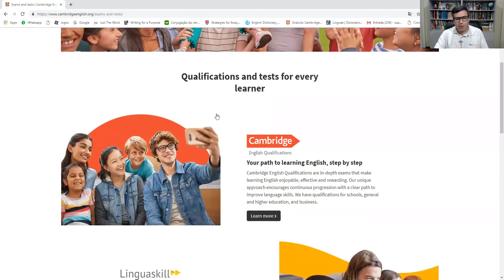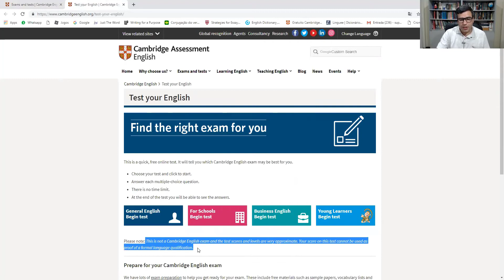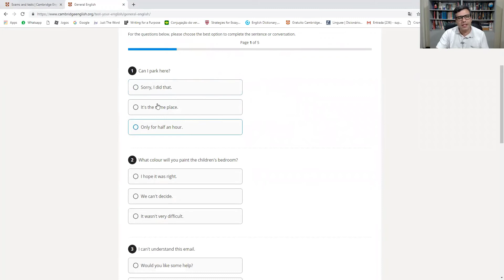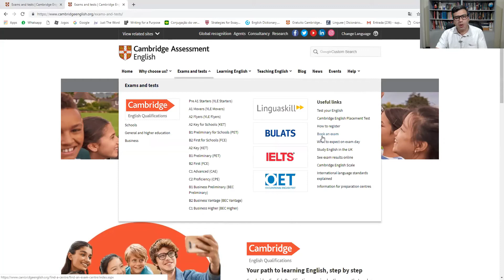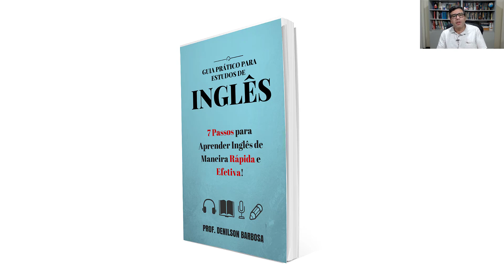Como Obter uma Certificação Internacional de Inglês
Conheça os 7 Passos para Aprender Inglês de Maneira Rápida e Efetiva! Baixe gratuitamente o meu Guia Prático para Estudos de Inglês no link abaixo: